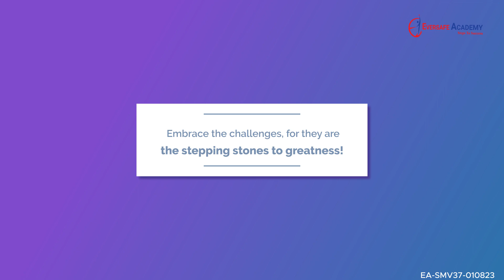Words of Wisdom: Inspirational Quotes for a Successful Education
We make it easy to learn the right way!